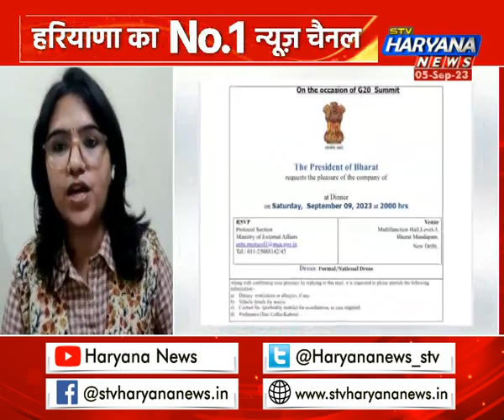INDIA होगा भारत? इंडिया-भारत को लेकर गरमाई राजनीति, G20 के निमंत्रण पत्र पर इंडिया की जगह भारत